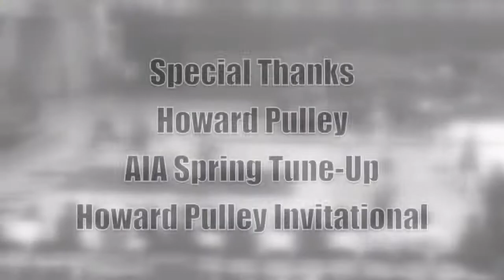Jamil Jackson 2016 SG Howard Pulley Spring Mix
2016 SG Jamil Jackson Shows Out during the 2014 spring AAU season.